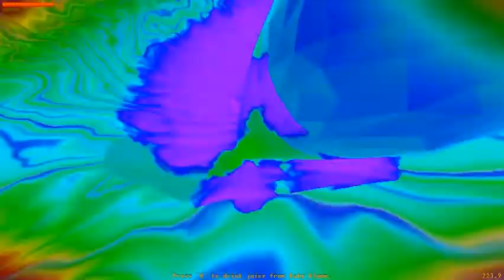part 2 | juice Galaxy